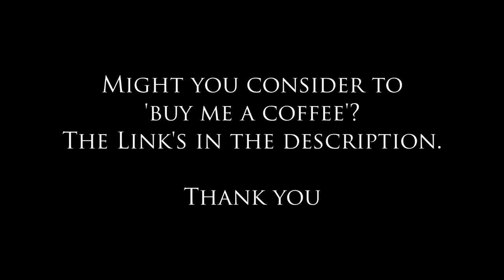6 Chilling Stories about Possession at Funerals - Tales from Korea Ep.102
According to some traditional superstition in Korea, funerals attract spirits, not just that of the deceased but of various wandering souls. In effect, you have to take the risk of them trying to take you over when you attend a funeral...
Here are 6 allegedly true stories about unfortunate people who brushed with ghosts while attending a funeral.

00:13 Intro
03:32 Story 1 'an Uninvited Guest'
07:29 Story 2 'Something followed me back'
10:20 Story 3 'Baggage'
13:32 Story 4 'Death becomes Him'
18:04 Story 5 'Temple visit of destiny'
21:43 Story 6 'My weird roomie'
28:30 Outro

* My previous episode about...

Supporters will get an access to my new videos a week ahead of the rest as a little thanks.